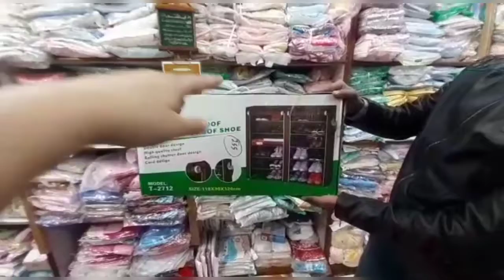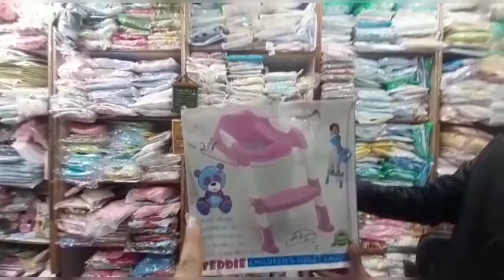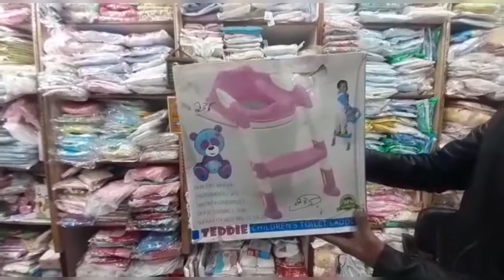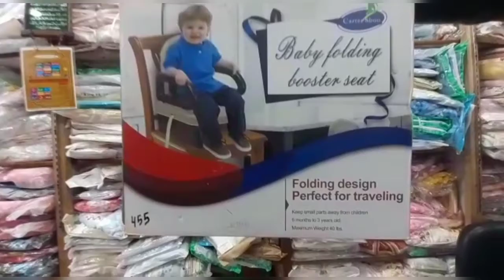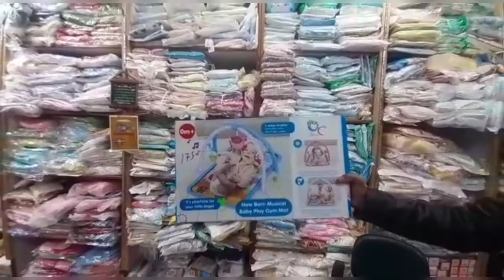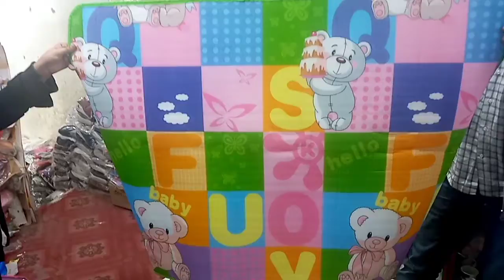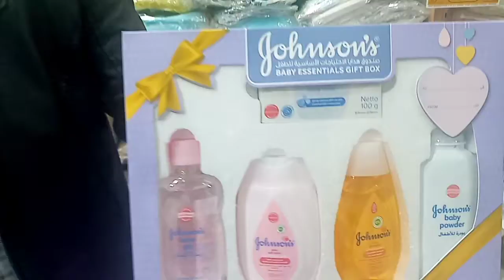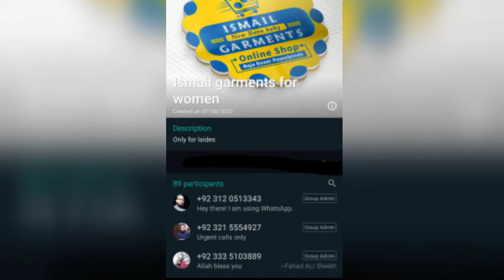Kids wear Wholesale market raja bazar Rawalpindi baby garments business-Ismail garments-with prices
Today i am going to share a new vlog on a Wholesale market Mughal sarae located in moti bazar/raja bazar Rawalpindi for best Baby and baba /New born all kind of skin care,meni,pedi,gift set and all kind of daily use  products shop vlog from Ismail garments